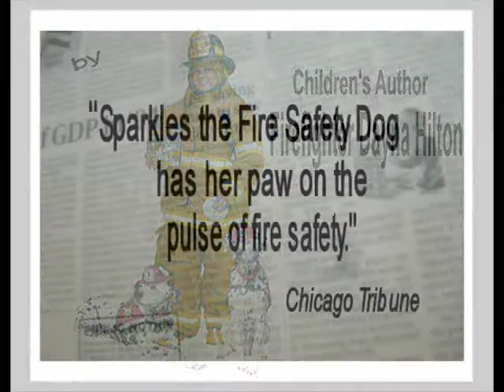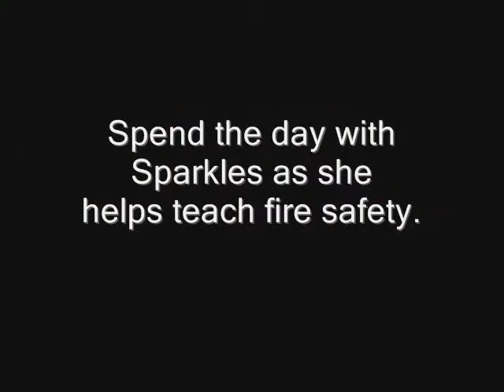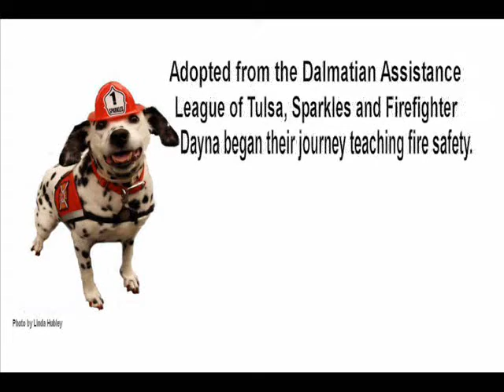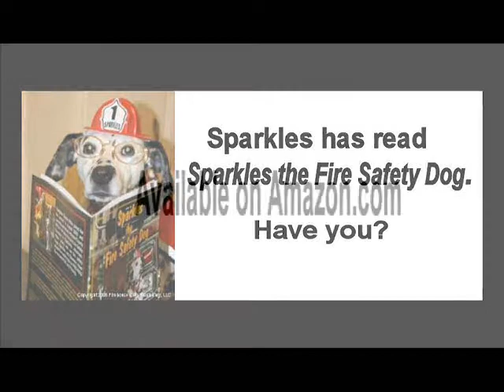Sparkles the Fire Safety Dog Book Trailer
Firefighter and nationally recognized fire safety expert Dayna Hilton, known as Firefighter Dayna to millions of children and their caregivers, is the author of the critically acclaimed award-winning childrens book, Sparkles the Fire Safety Dog. The children's fire safety picture book, Sparkles the Fire Safety Dog, has been credited with saving several lives. Inspired by her work as a firefighter and her four-legged friend,
Sparkles. Firefighter Dayna created a heart-warming story about
Sparkles. Proceeds from the sale of Sparkles the Fire Safety Dog benefit the Keep Kids Fire Safe Foundation.